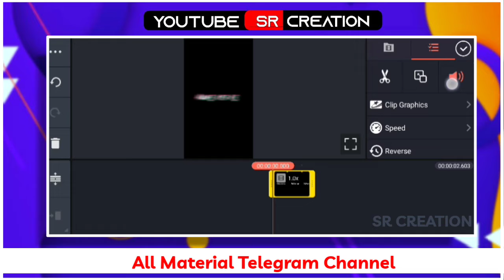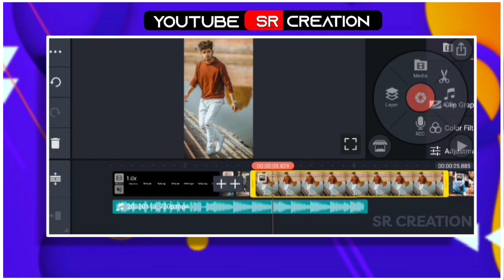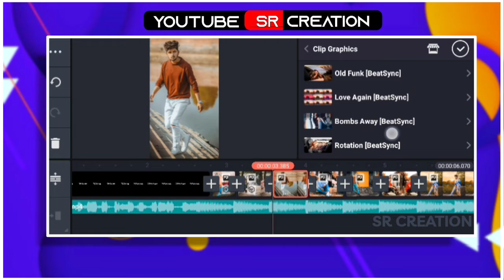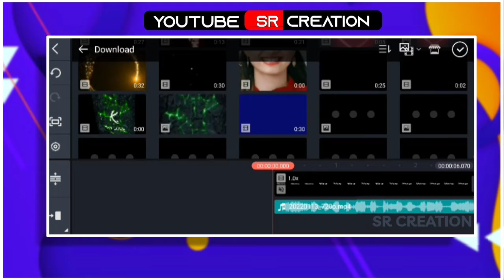New Attitude Status Editing Kinemaster | Boys Attitude Status Editing New Status Editing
About this video :

 Dosto is video me maine bataya hai ki aap New Beat Sync status video  kaise edit kar sakte hai Kinemaster APK se . I hope ye video aapko pasand aayega...

status editing

how to make attitude status

attitude video kaise banaye

attitude video editing kinemaster

bad boy editing

kinemaster attitude status video editing

Kinemaster edits

trending lyric video editing kinemaster

trending lyrics status editing in kinemaster

Kinemaster lyrics status editing

how to create lyrics video in kinemaster

boys beat sync status editing in kinemaster